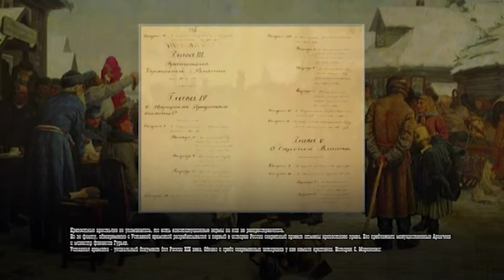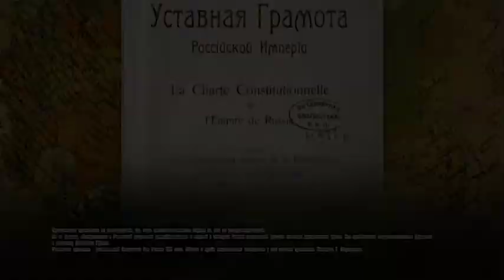ГОСУДАРСТВЕННАЯ УСТАВНАЯ ГРАМОТА РОССИЙСКОЙ ИМПЕРИИ